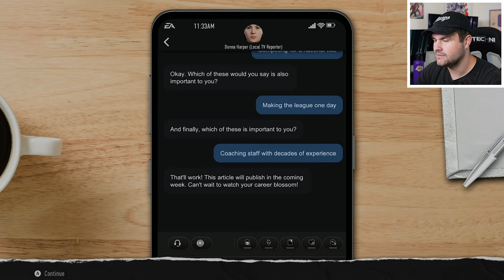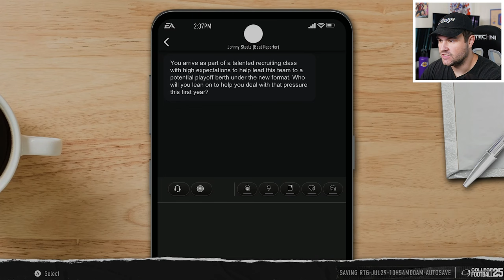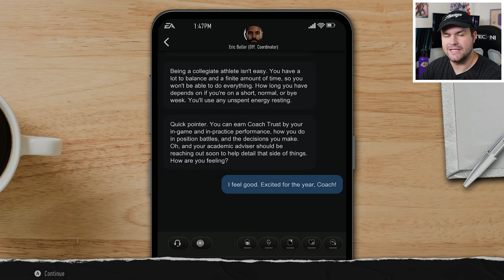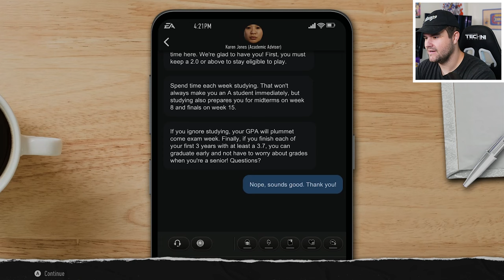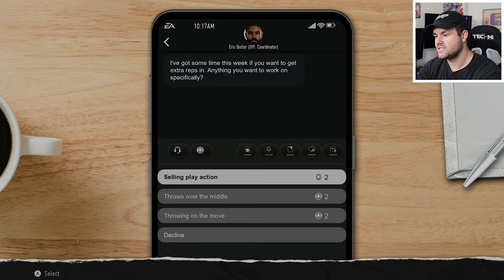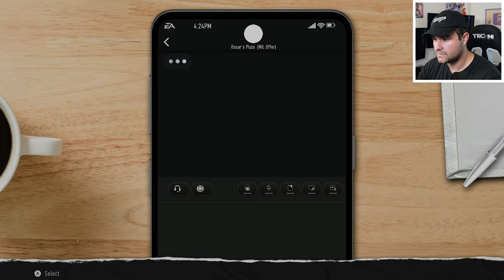I Made A Heisman QB in College Football 25 Road To Glory!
The journey of 6'4 225lb 5 star milf loving QB Neal Schnoor begins. Will he sit behind an elite qb and learn, or will he start right away? Find out in Episode 1